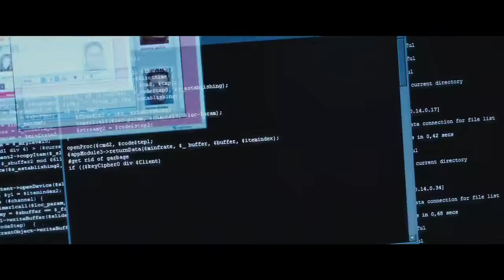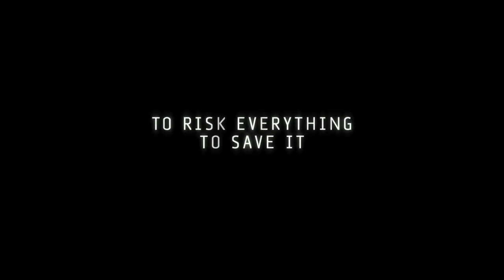Snowden Official Trailer #1 (2016) Joseph Gordon-Levitt, Shailene Woodley Movie HD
Snowden Trailer 1 (2016) Joseph Gordon-Levitt, Shailene Woodley Movie HD [Official Trailer]